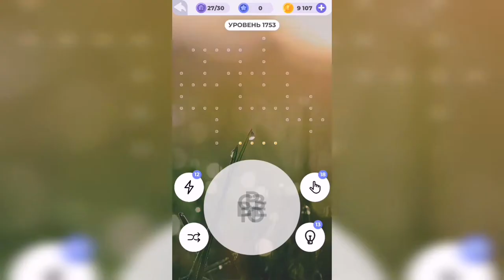Линия слова / Величественные утесы / Уровень 1753